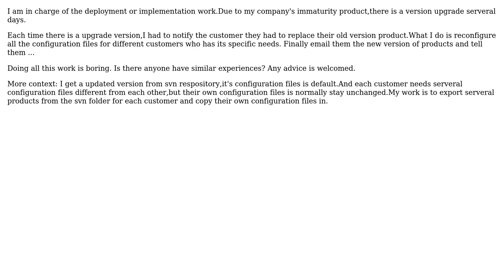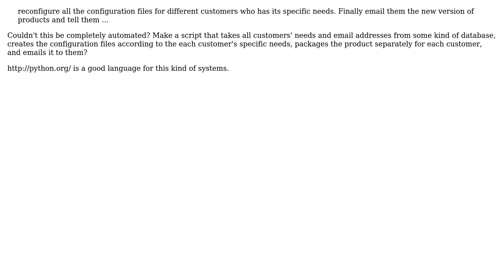Software Engineering: How can you avoid version nightmare? (2 Solutions!!)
Software Engineering: How can you avoid version nightmare?

With thanks & praise to God, and with thanks to the many people who have made this project possible! | Content (except music & images) licensed under CC BY-SA | Music | Images & others | With thanks to user Vacker user Joonas Pulakka and the Stack Exchange Network Trademarks are property of their respective owners. You are responsible for your own actions.